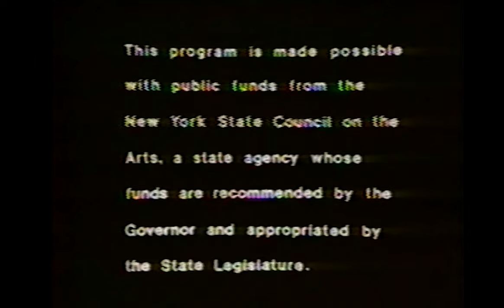Survival Arts Media - Artists and Craftsmen Anthology: Mike Finn - Stories and Poems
Survival Arts Media produced the Artists and Craftsmen Anthology in cooperation with the Chautauqua-Cattaraugus Library system during 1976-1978 while residing in Jamestown N.Y.

These mini-documentaries were produced using early black and white ½" video portapaks, and U-matic color camera recorders

The New York State Council on the Arts provided funding for the Anthology. The Artists and Craftsmen Anthology resides in the Peoples Video Theater / Survival Arts Media Archive, which was preserved by BAVC Media in Oakland, CA

Follow BAVC…
on Instagram @BAVCMedia, @BAVCYouth, @BAVCPreserve, @SFCommons and @CampReelStories
on Twitter @BAVC, @BAVCNextGen, @BAVCPreserve, @BAVCTraining, @SFCommons and @CampReelStories